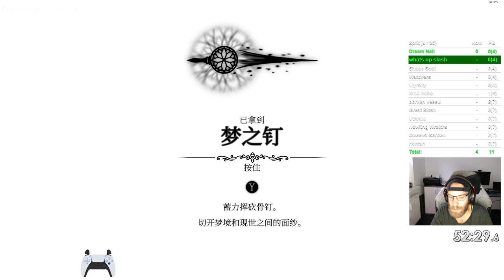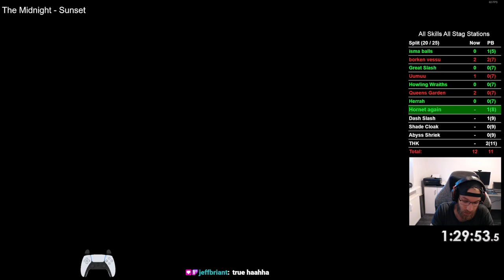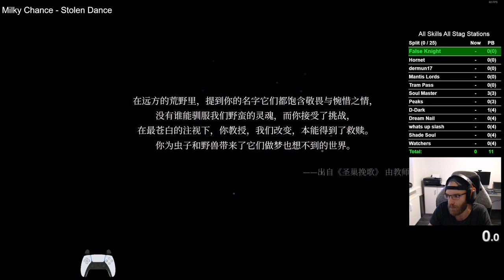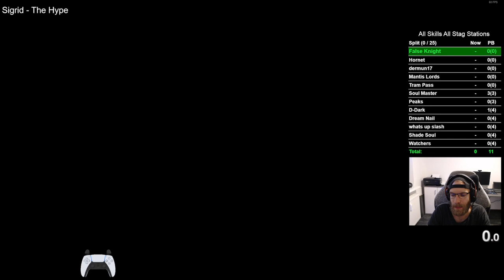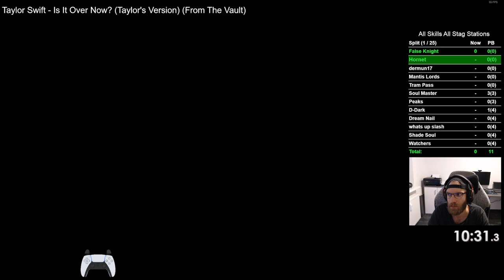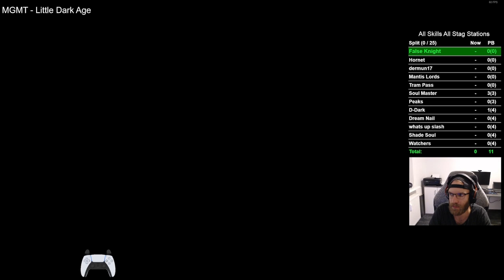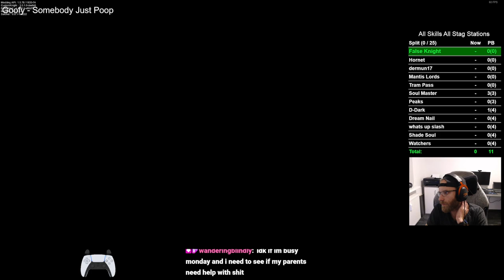167 | Hollow Knight All Skills No-Hit+No-Damage Attempts